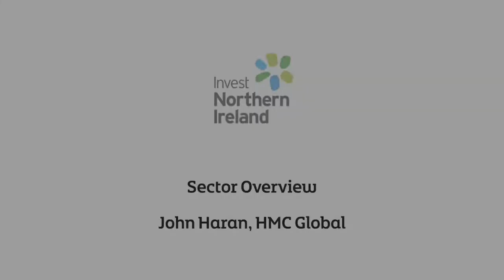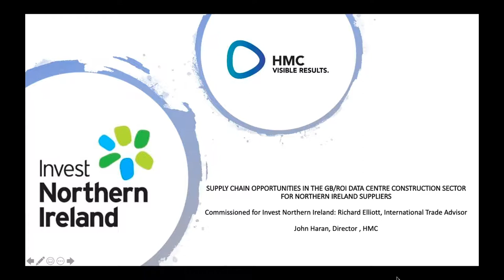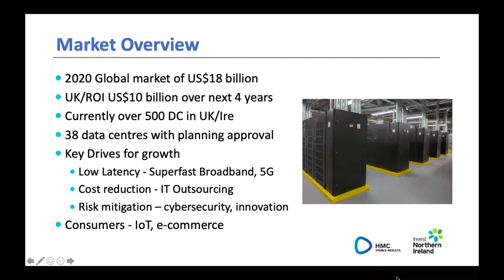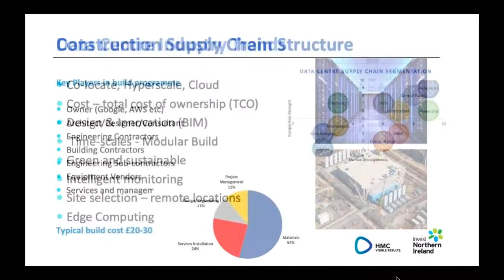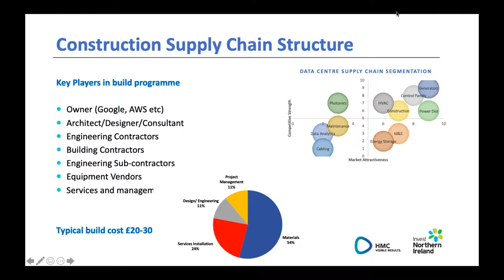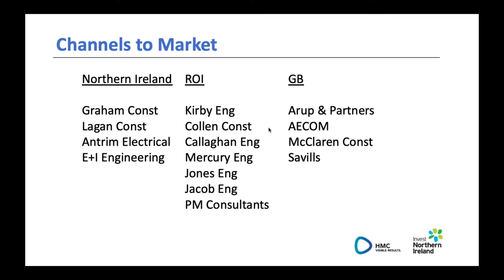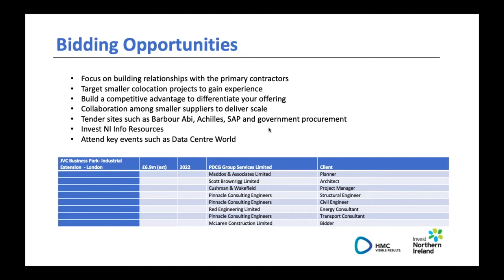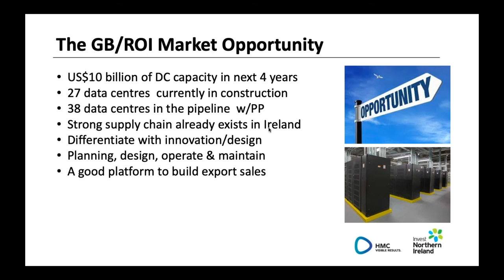Chapter 2 - Data Centres - John Haran, HMC Global - Sector Overview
John Haran is from HMC Global and he provides the Sector Overview highlighting the various types of Data Centres and how the sector is evolving through growing demand for cloud, data centre colocation and rapidly increasing data traffic due to on line shopping, introduction of disruptive and enabling technologies and cloud-based services like entertainment.